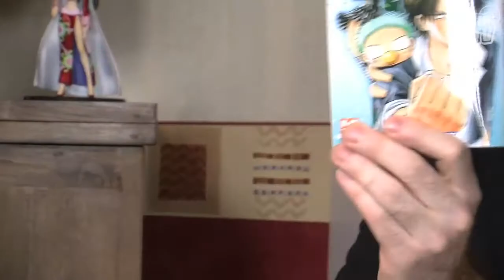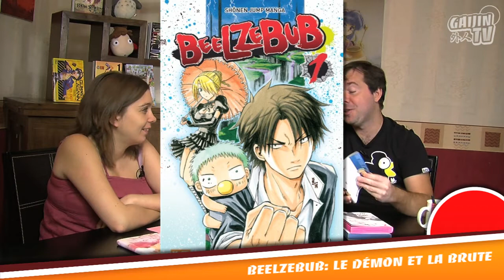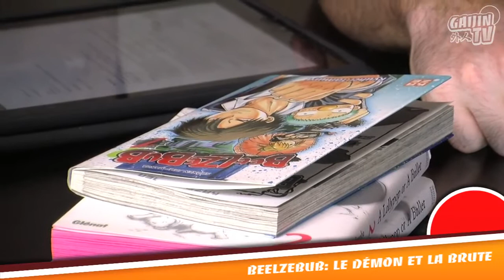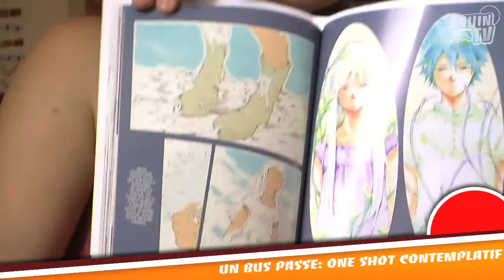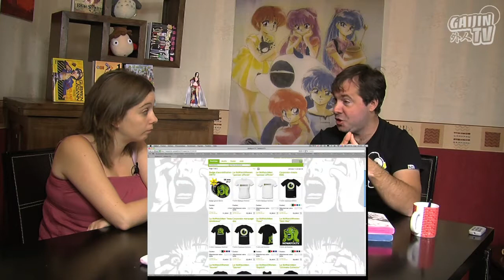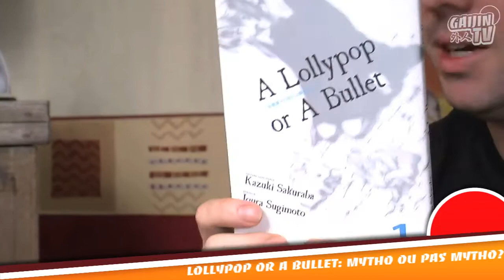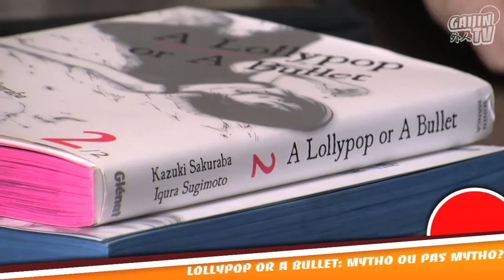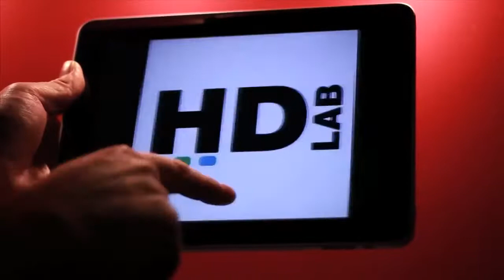gaijintv 16 HD